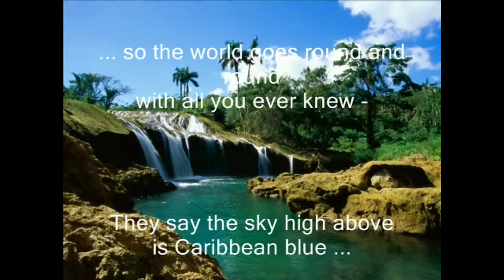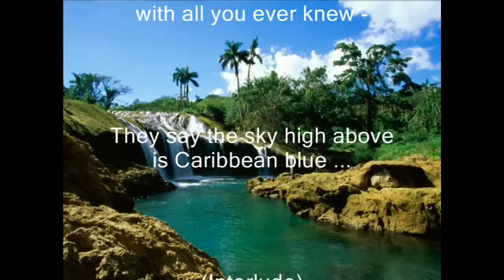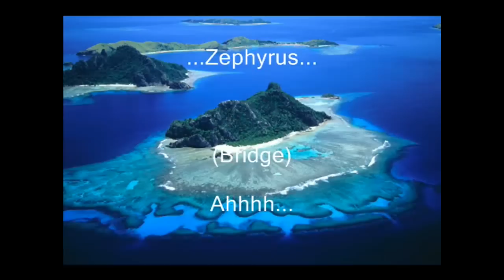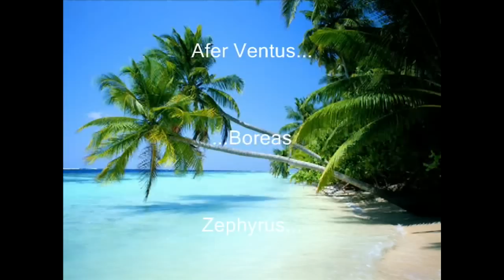Enya-Caribbean Blue (Karaoke) Version 2